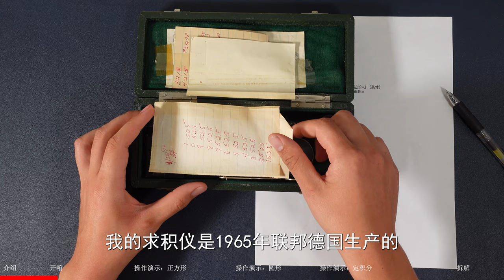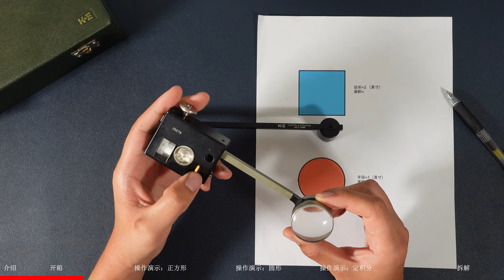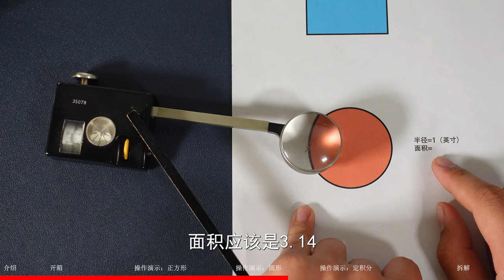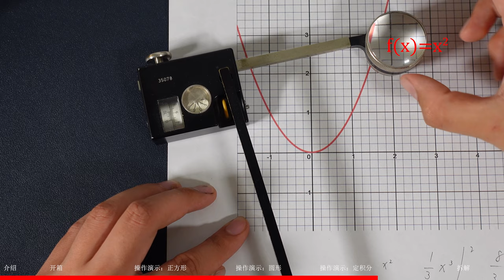A Device Measures Integral?! Showcase of the Planimeter. 哇，直接测定积分！快来康康什么工具这么机智！